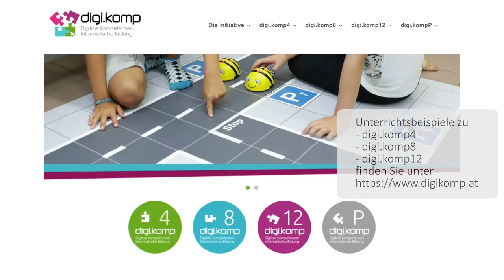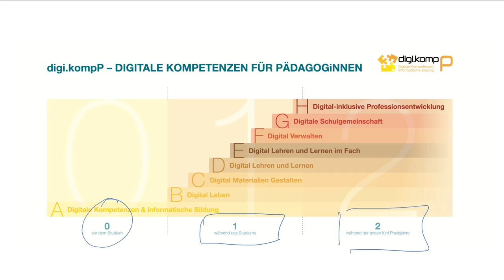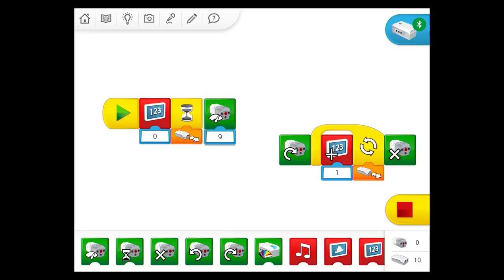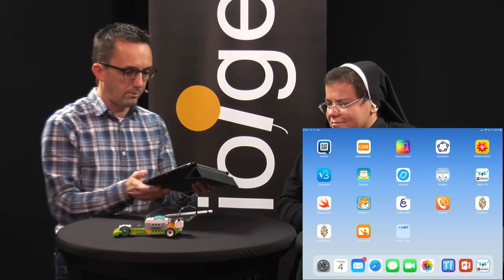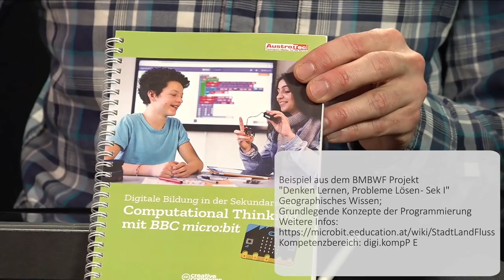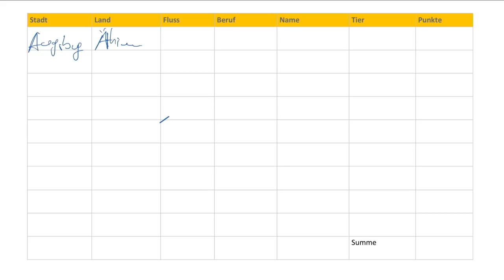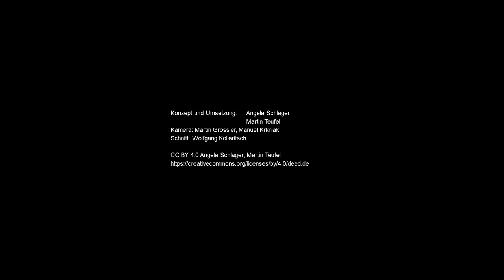[LuL1] Zielgruppenorientierung und fächerspezifischer Nutzen